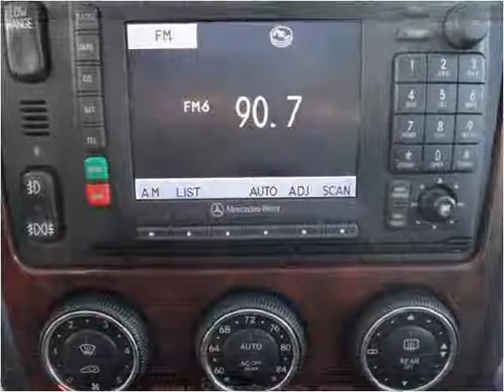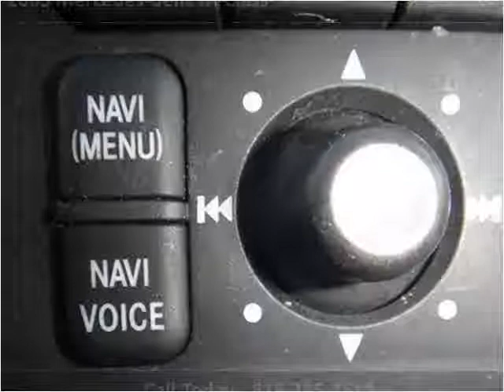2005 Mercedes-Benz M-Class Used Cars Van Nuys CA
This 2005 Mercedes-Benz M-Class is available from Hatta Motors.